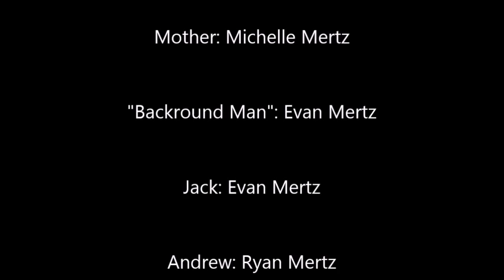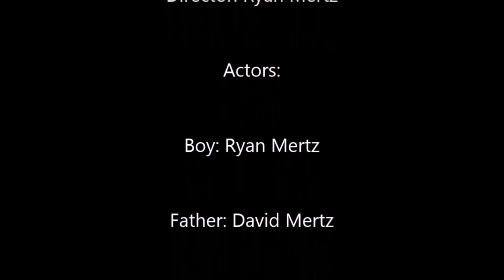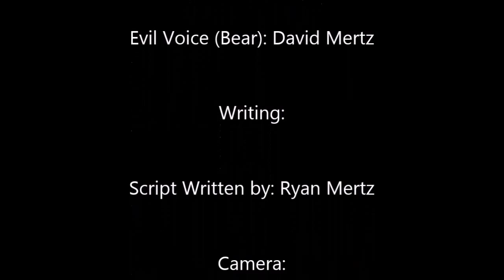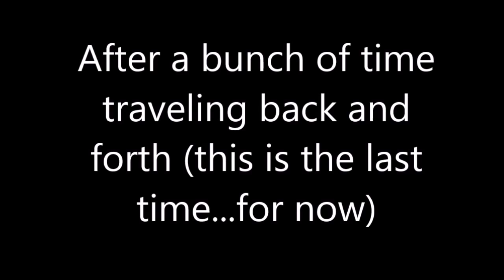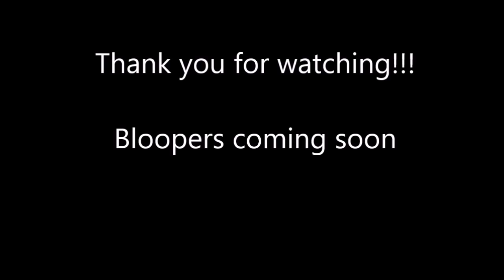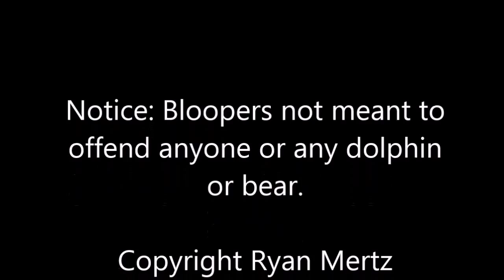Lost & Betrayed 2: The Bright Time (Full) (Official)